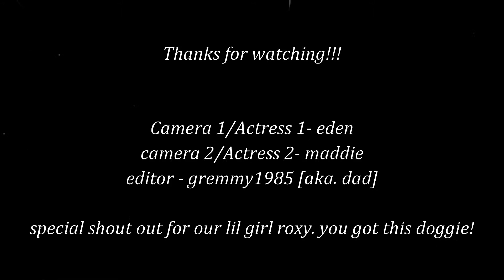Toystale summary ep1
This video is about Eden getting scammed by Maddie. I hope you enjoyed this video!